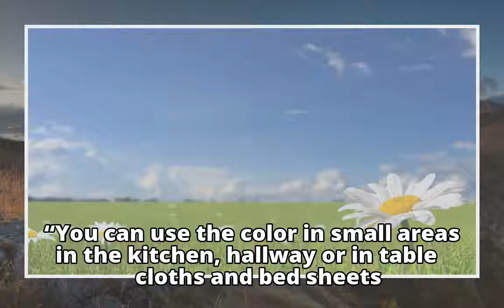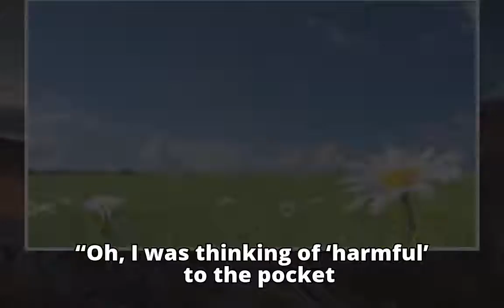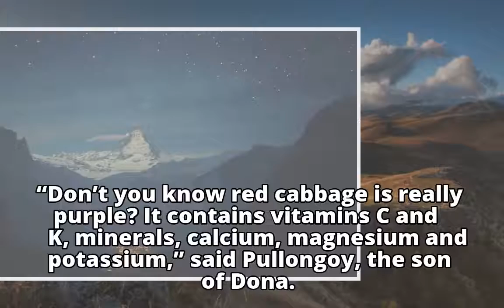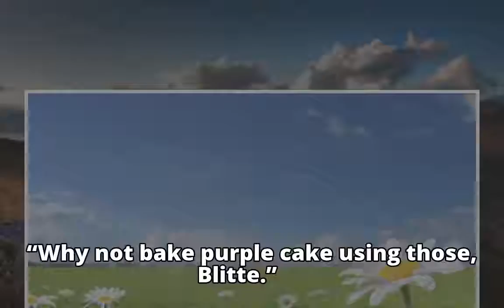Utraviolet in the houseUtraviolet in the house